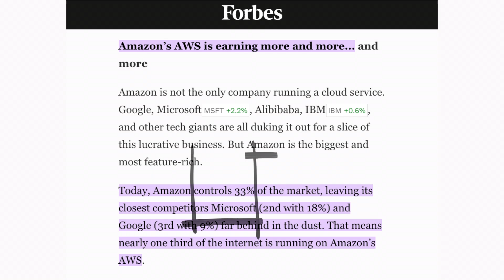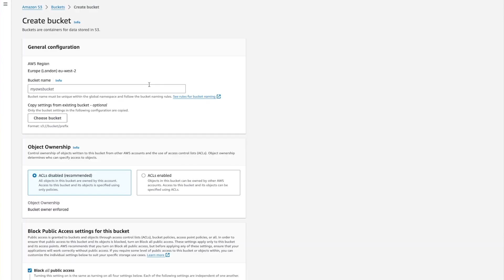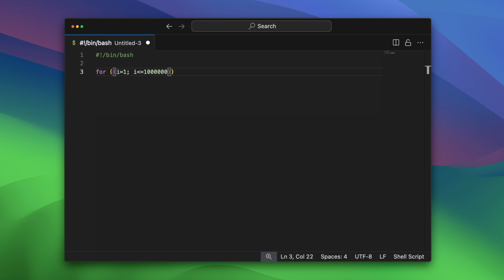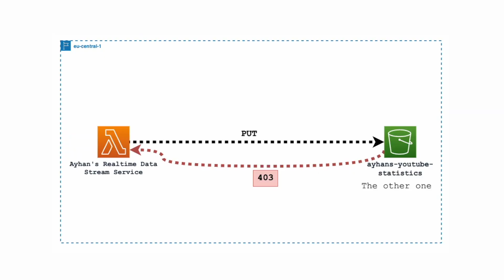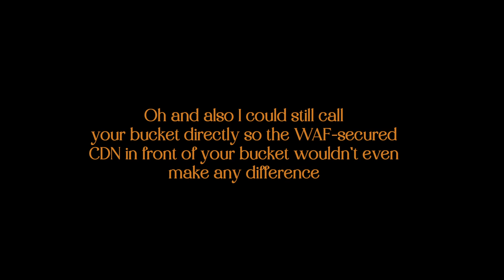How a Single S3 Bucket Can Bankrupt You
In this urgent update, we dive deep into a recent discovery of a "vulnerability" in AWS S3 buckets that could potentially drain your finances if left unchecked. This video explains how such vulnerabilities can occur, the risks they pose to both individuals and businesses, and most importantly, what you can do to secure your data and protect your financial resources.

We'll walk you through the technical aspects of AWS S3 buckets, demonstrate how breaches can happen, and provide you with step-by-step guidelines to ensure you're safeguarded against potential leaks. Whether you're a business owner, a tech professional, or just someone concerned about digital security, this video is a must-watch.

👤 Hi, my name is Ayhan 👨‍💻 I am a Freelance Software Engineer and share the stories of our fascinating tech world.

Elements used and licenced by Envato.